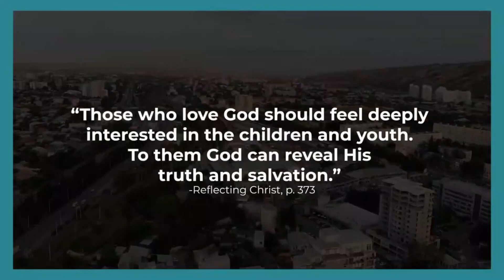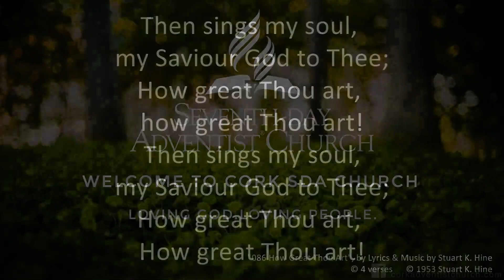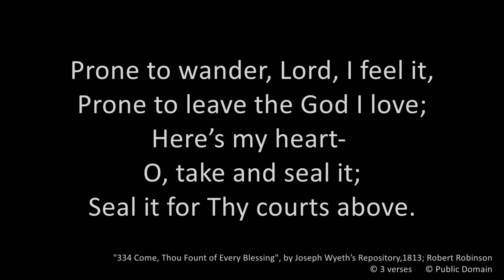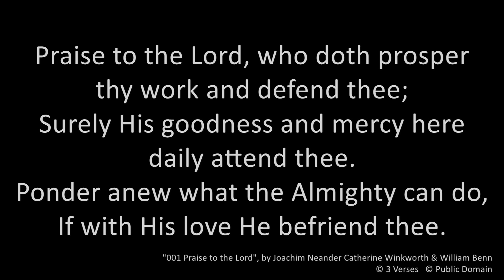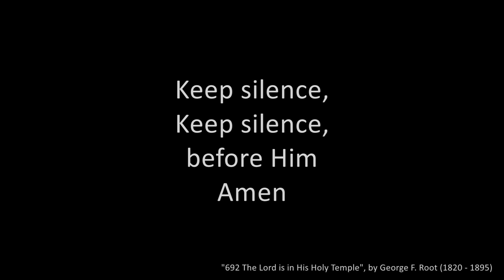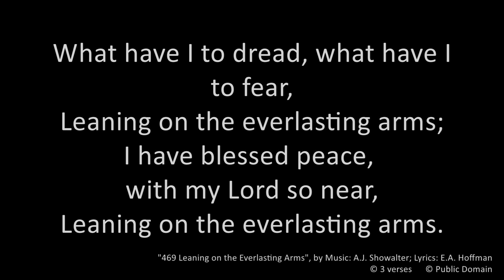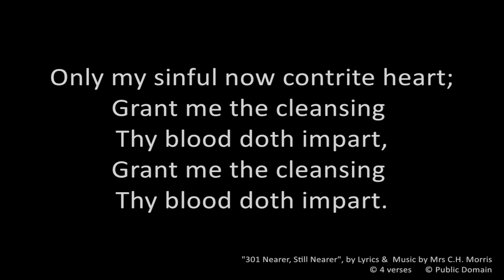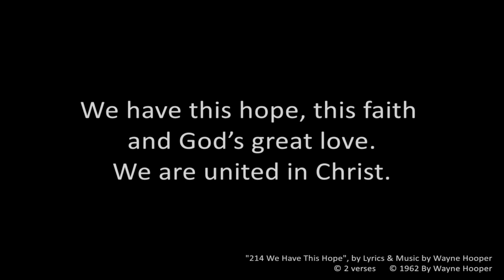Cork SDA Church Worship Service 26.08.2023